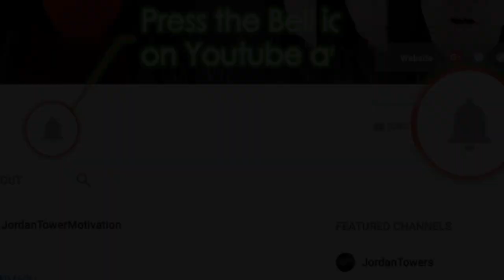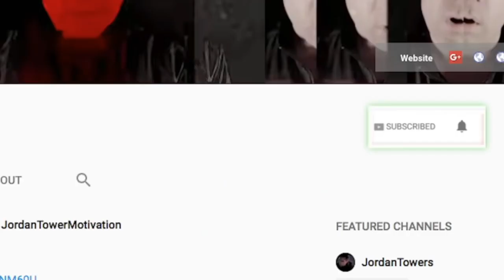Cardi B ACCUSED OF Breaking UP MIGOS Gets Offset to Turn on QC, Cardi B and Lil Kim Besties?